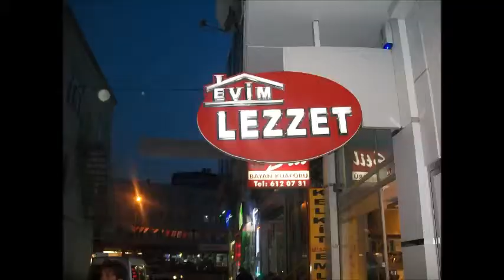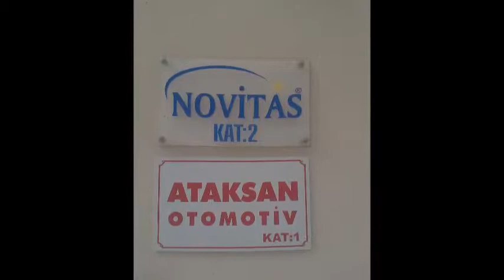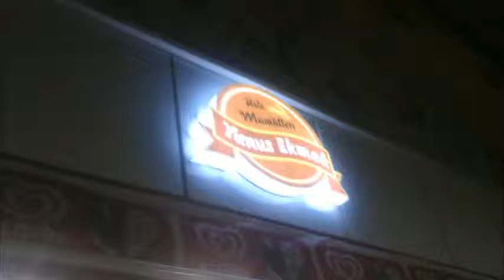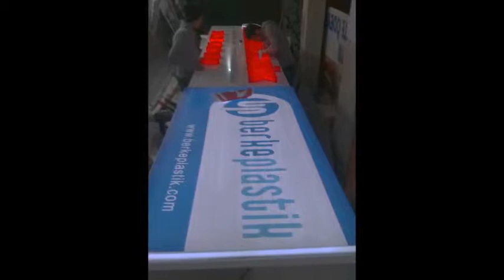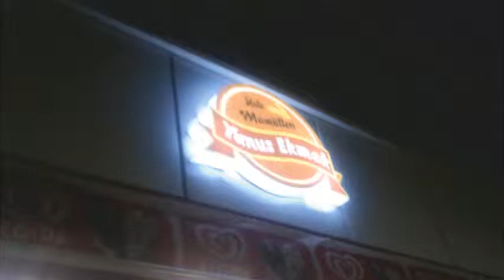KAVACIK-BEYKOZ TABELA TABELA İMALATÇISI 0216 612 0034